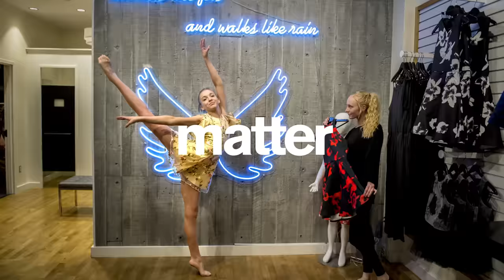Insane Gymnasts Will Leap Off Anything *don't try these dares*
Don't try this. But enjoy watching them try it!

Angel Tides by Rex Banner
Dough by Ian Post
For the Soul by Yanivi
Mediate by John Isaac
Nu Kinda Funk by Yanivi
Poolside Retreat by Marc Robillard
Torch - Instrumental Version by Katrina Stone
Torch by Katrina Stone
Where I'm From by Marc Robillard
You're like a Song by John Isaac